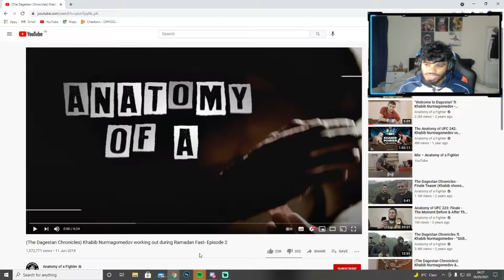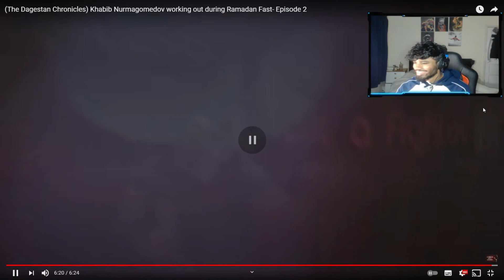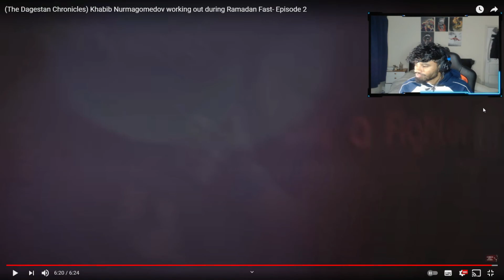Reaction - (The Dagestan Chronicles) Khabib Nurmagomedov working out during Ramadan Fast- Episode 2